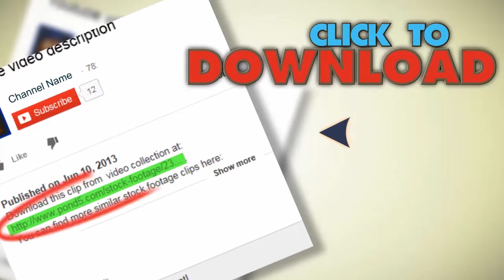Aerial View Of A Sailing Ship At Sea. Stock Footage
You have watched Aerial View Of A Sailing Ship At Sea. Stock Footage"